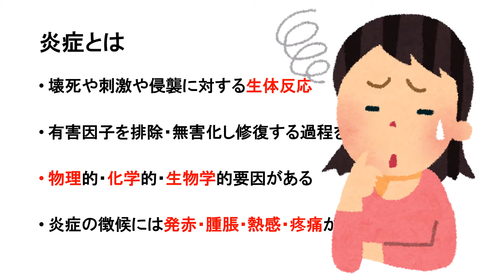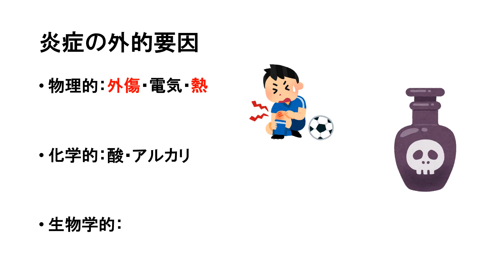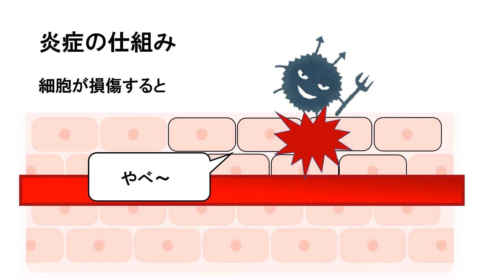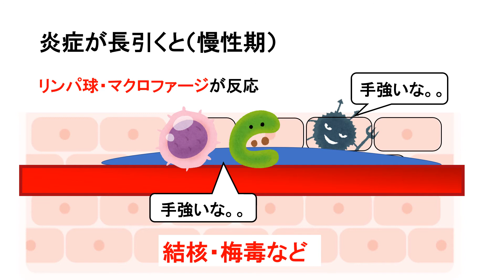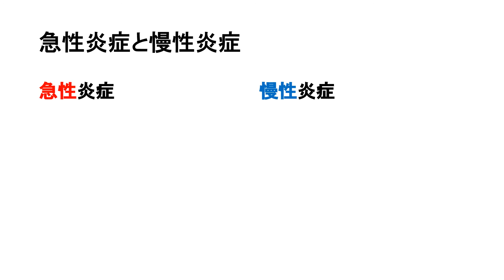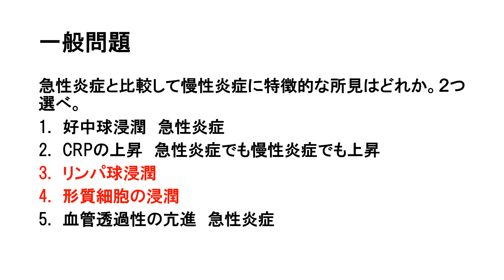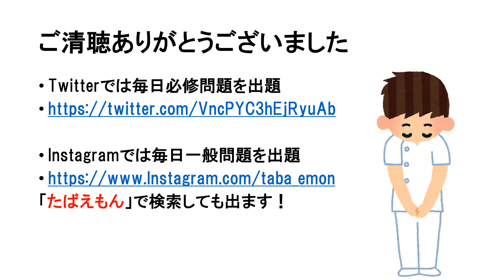【知ってるようで知らない】炎症の仕組みについて解説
肺炎・傷・熱傷などいろんなところで炎症という言葉が出てきます！
しかしこの炎症って具体的にどんなものっていうのは知ってるようで知らないかもしれません！
炎症の仕組みとなぜ発赤などを起こすのかについて解説しました！

0:00はじめに
0:54炎症の要因
1:48炎症の仕組み
5:58急性炎症と慢性炎症の違い
7:43国家試験問題

Twitterで毎日国試問題出題しています！